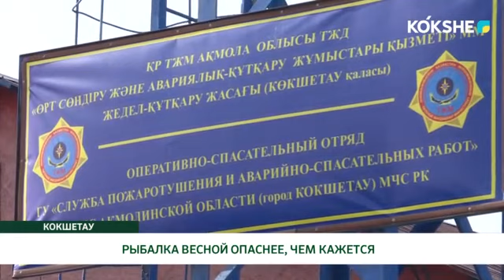РЫБАЛКА ВЕСНОЙ ОПАСНЕЕ, ЧЕМ КАЖЕТСЯ